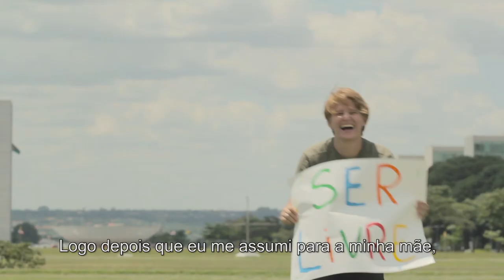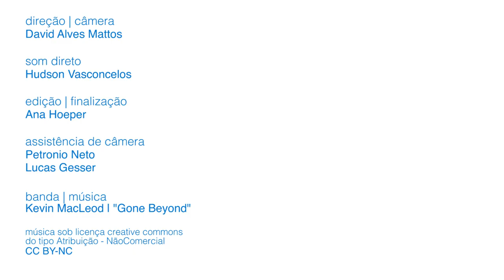Iana: Uma história emocionante de aceitação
Lésbicas, gays, bissexuais, pessoas trans e intersex não podem lutar sozinhas. Elas precisam do apoio de suas famílias, parentes, colegas de trabalho e amigos. Iana Mallmann é uma corajosa jovem lésbica ativista vivendo em Brasília. Aqui, ela compartilha conosco a história de aceitação da sua sexualidade e descoberta do ativismo. “Eu sempre terei orgulho de quem eu sou”, ela diz. “É por isso que eu vejo uma luz no fim do túnel. Eu vejo que dias melhores virão. Eu realmente penso, acho e acredito que a gente vai bem longe.”

Junte-se a Iana e à campanha das Nações Unidas Livres & Iguais nas celebrações do Mês do Orgulho LGBTI. Se você é parte da comunidade LGBTI, diga que você tem orgulho de ser quem é. Se você é pai, mãe, parente ou amigo de alguém LGBTI, separe um momento hoje para dizer que você tem orgulho dela ou dele. Deixe eles e elas saberem que não estão sós.